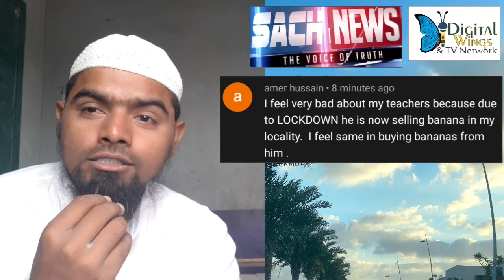Teachers doing odd jobs | Reopening the schools is the solution with proper precautions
Teachers doing odd jobs
Reopening the schools is the solution with proper precautions.